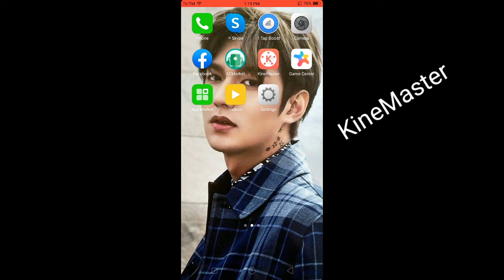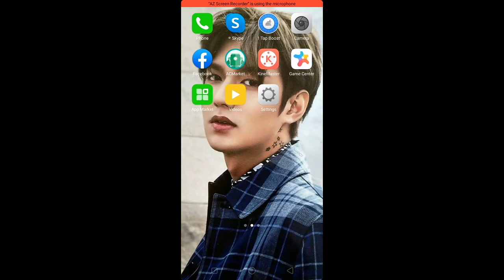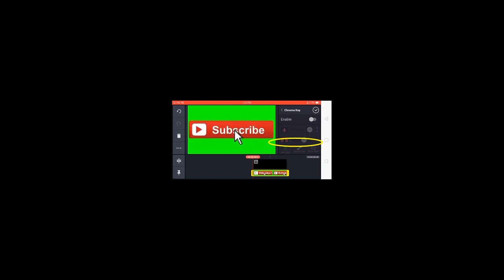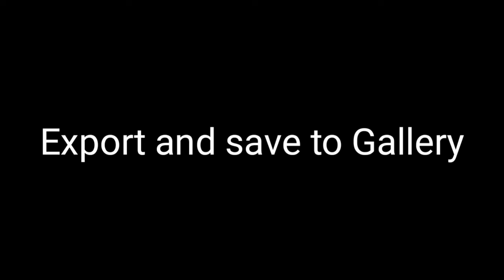CHROMA KEY TUTORIAL || (Step by Step)